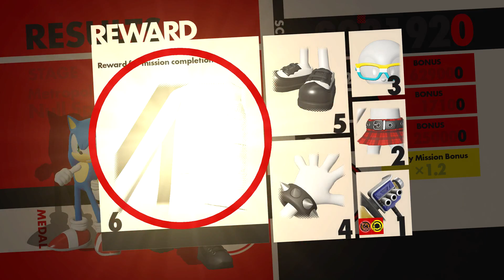Sonic Forces: All Cutscenes and Full Playthrough Part 5 - Stages 22 - 26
Finally sonic forces is back everyone been a while but now it's time everyone not many stages left so stay tuned for the finale of the game coming soon alongside the finale of Luigi's mansion 3...as usual thank you for watching dark entertainment!